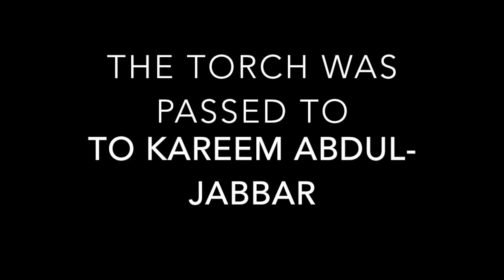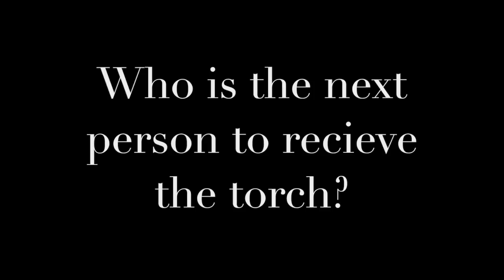The Passing of the Torch - NBA (From Russell to Durant)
All videos in this video going to to the NBA and other owners of the footage